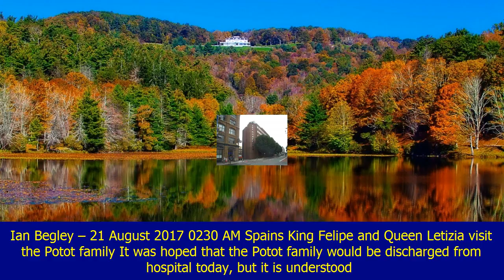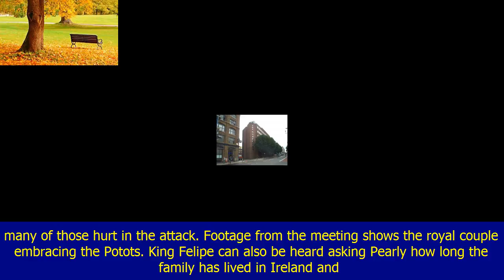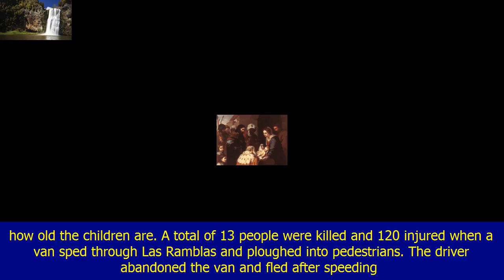Irish family home within days following royal visit